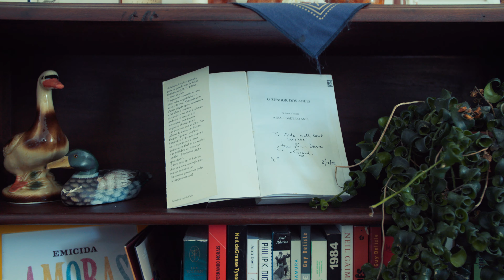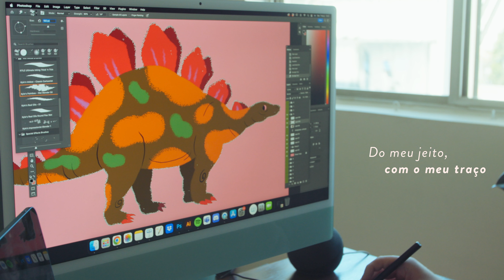TOUR em APÊ de COLECIONADOR e ARTISTA | Homestories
No vídeo de hoje, convidamos você para conhecer a inspiradora casa de Aldo Fabrini, um talentoso diretor de criação e ilustrador, repleta de histórias, plantas e colecionismo. Com um amor genuíno por colecionar memórias, Aldo exibe diversas pequenas coleções em sua casa, desde itens do Pato Donald até pratos únicos, que contam histórias de diferentes fases de sua vida. Além disso, ele nos conta sobre sua emocionante colaboração com o renomado rapper Emicida em um livro ilustrado, onde pôde expressar sua autenticidade artística. Assista!